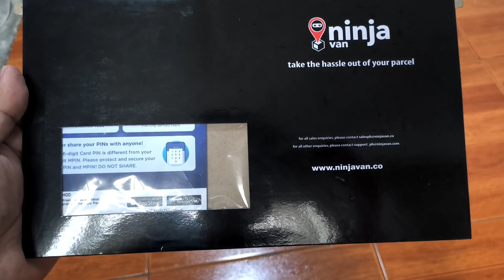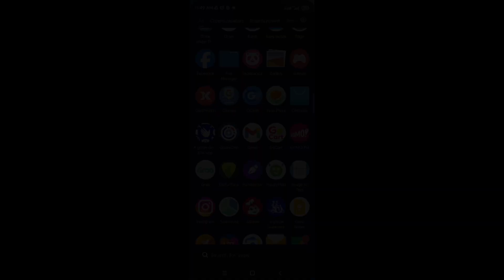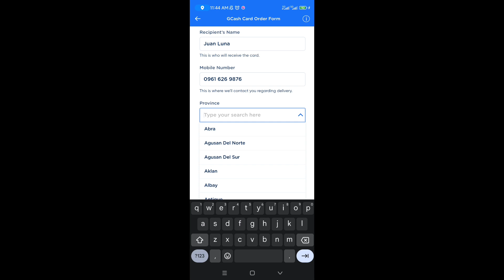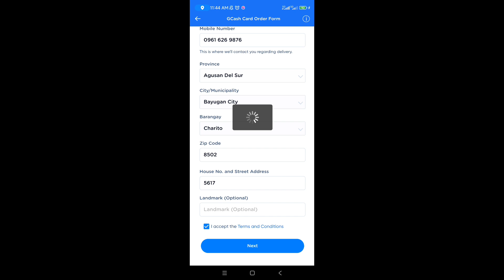New Gcash Card Nandito Na | How to apply and See Actual Card 2023